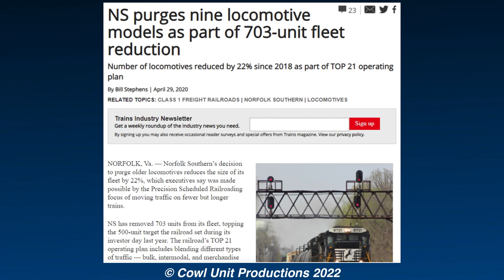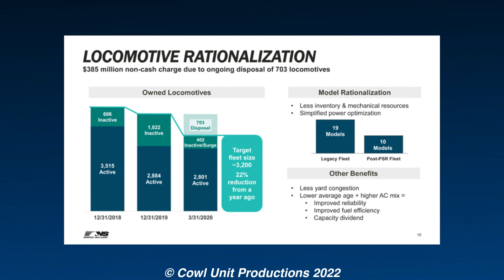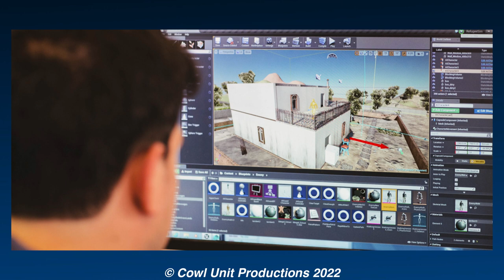Cowl Rambles - Worth the Purging?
Sometimes i wonder, is it worth throwing away hundreds of locomotives only to run short of power?

This ramble i sort of held off for a while due to procrasanation, but here it is.